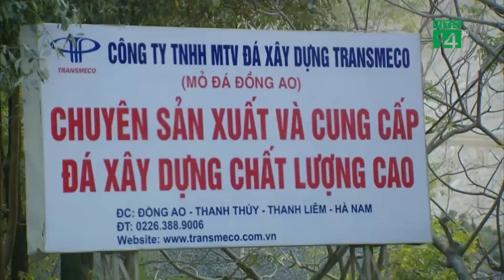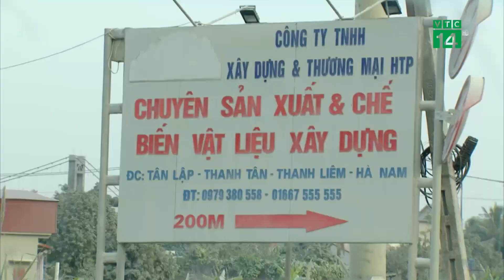Ẩn họa từ các mỏ khai thác đá| VTC14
VTC14 |Trong các phóng sự trước đã đề cập về hoạt động khai thác đá gây ô nhiễm môi trường và những tuyến đường liên xã, liên huyện oằn mình cõng xe quá khổ quá tải phóng nhanh, vượt ẩu gây tai nạn giao thông, còn trong phóng sự này là câu chuyện về ẩn họa tử thần từ việc khai thác sai thiết kế và những bài học nhãn tiền tại huyện Kim Bảng và Thanh Liêm, tỉnh Hà Nam đang phải hứng chịu.